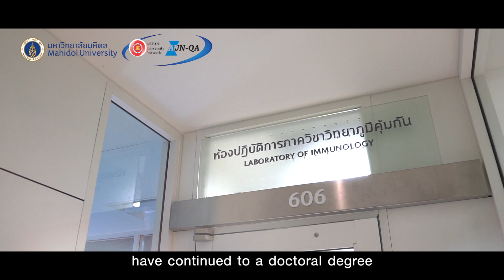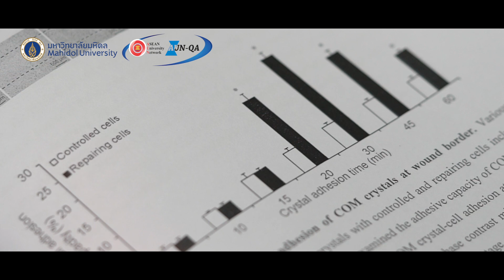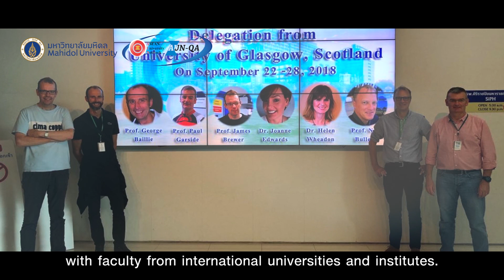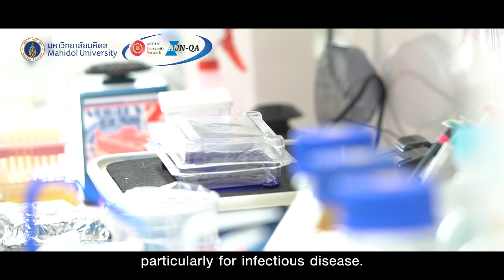Master of Science Program in Immunology, MU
163rd AUN-QA Assessment at Programme Level
Master of Science Program in Immunology
(International Program)
Faculty of Medicine Siriraj Hospital
Mahidol University, Thailand